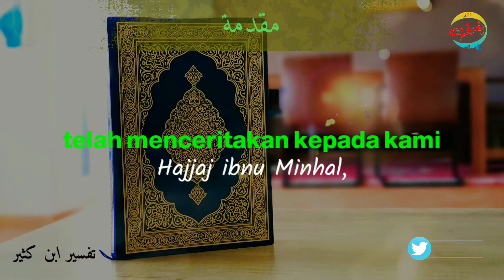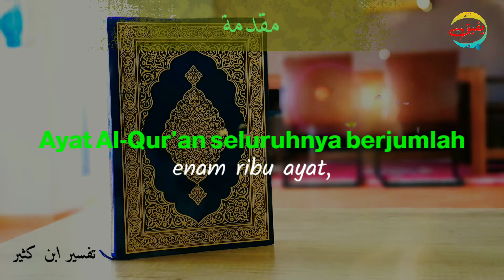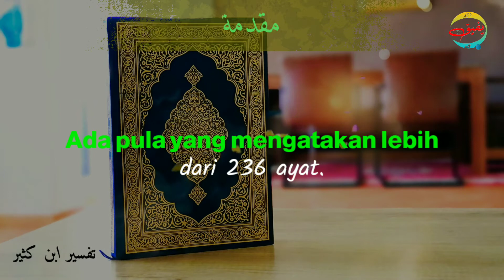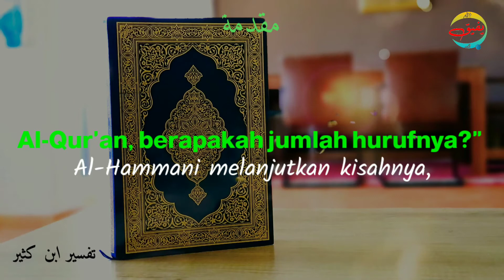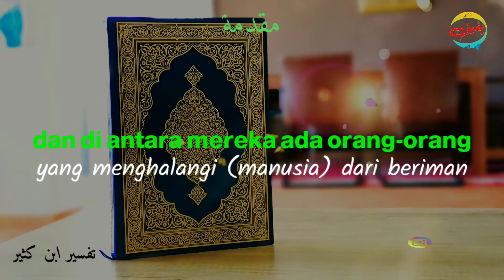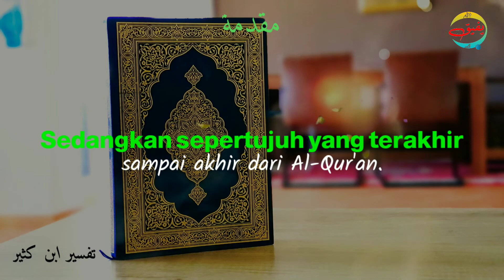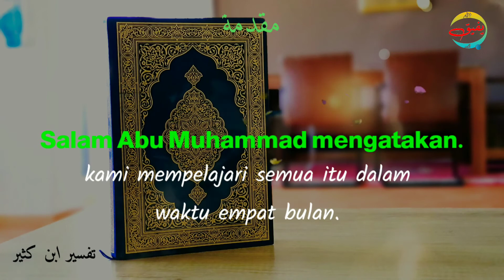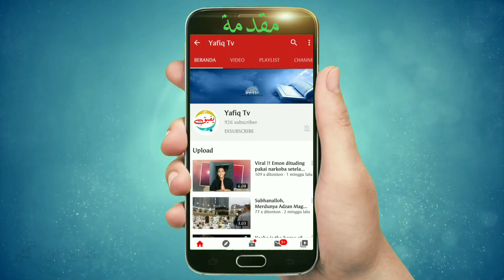PENGANTAR sebelum Tafsir Al-qur'an dan Penjelasannya